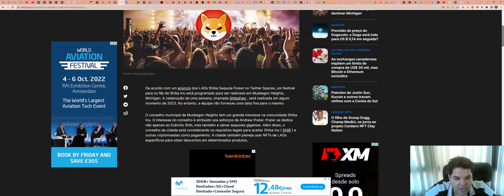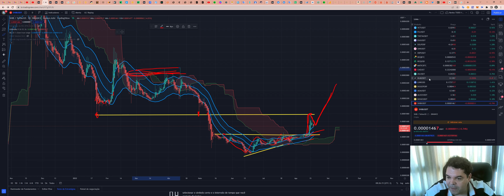SHIBA INU (SHIB) - Análise de hoje, 18/08/2022!